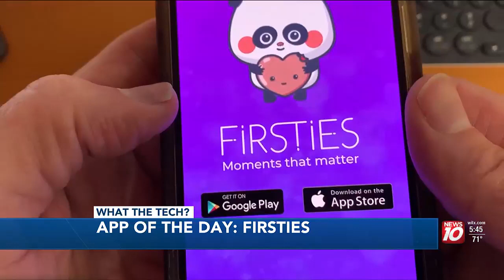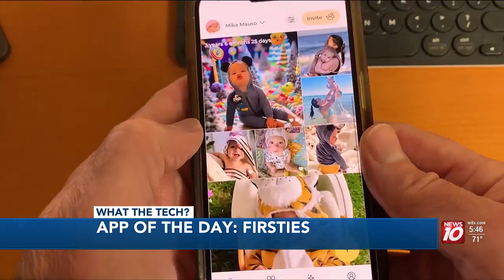What the Tech? App of the Day: Firsties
It’s never been easier for parents to take photos and videos of their children. Maybe it’s too easy.